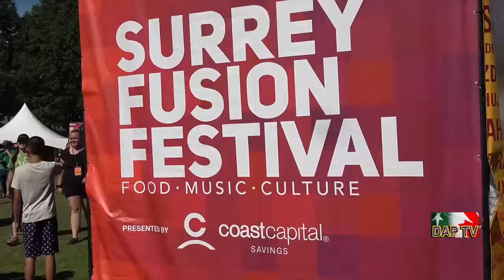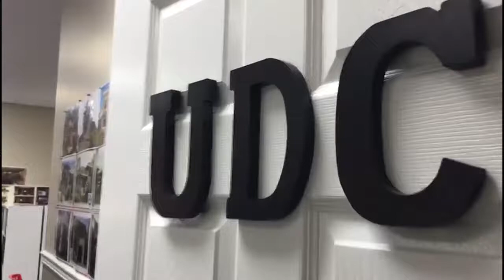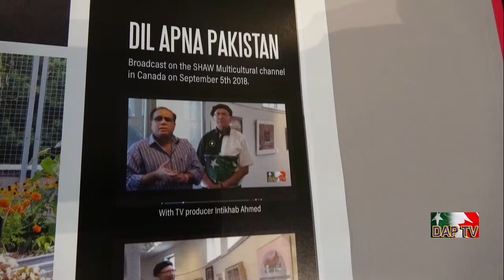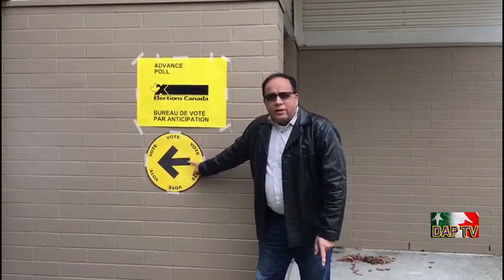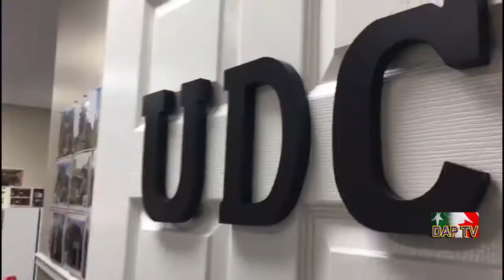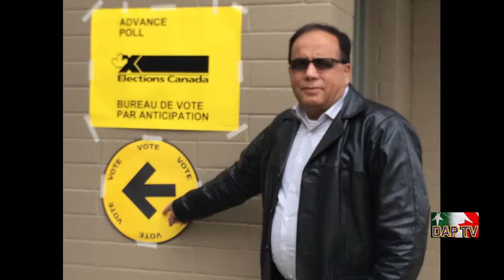Dil Apna Pakistan DAPTV